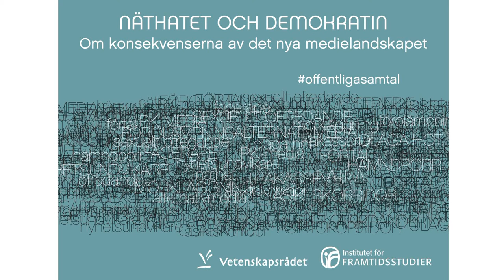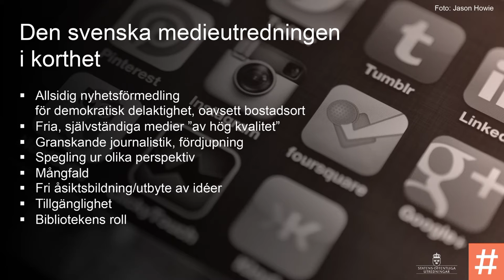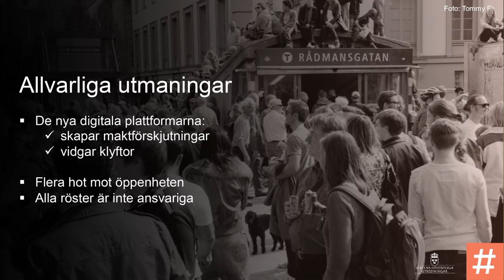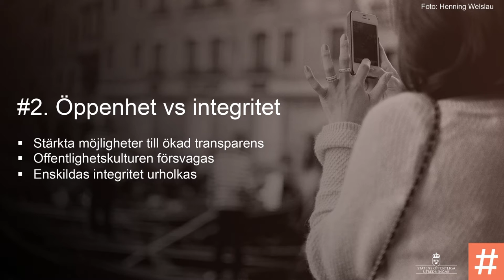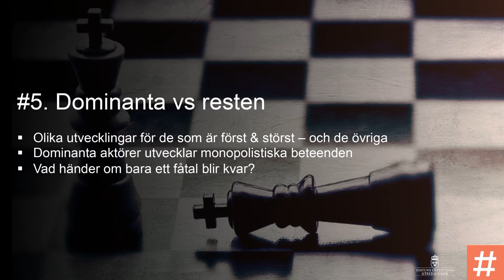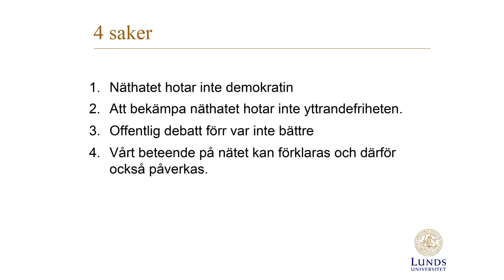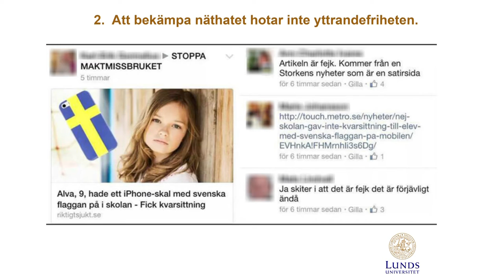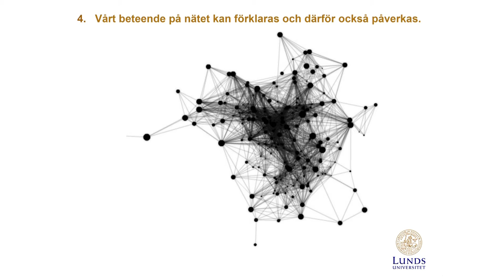Offentliga samtal: Näthatet och demokratin. Om konsekvenserna av det nya medielandskapet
Medverkande: Anette Novak, statens medieutredare, Nils Gustafsson, lektor i strategisk kommunikation vid Lunds universitet.

Panelister:

Mårten Schulz, grundare av Institutet för juridik och internet samt professor i civilrätt vid Stockholms universitet.

Linda Snecker (v), riksdagsledamot.

Birgitta Ohlsson, (l), riksdagsledamot.

Seminariet ingår i serien "Offentliga samtal" som anordnas i samarbete med Vetenskapsrådet.